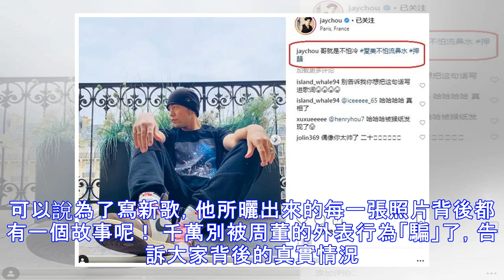周杰倫更新靚照，聲稱逛街為寫歌找靈感，其實是曬自己粉色鞋子